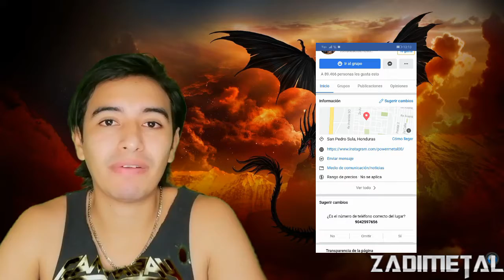NUEVOS LANZAMIENTOS POWER METAL 2020 ORDEN OGAN IRON SAVIOR MAJESTICA Y MUCHO MÁS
SI TE GUSTA EL POWER METAL TANTO COMO A MI NO TE PIERDAS ESTE VIDEO

Te presento los nuevos adelantos y discos que puedes escuchar este diciembre relacionados al power metal o al metal melódico, grandes bandas hacen sus lanzamientos este mes y no te los puedes perder. Te invito a que me digas que álbum esperas más y cual es tu portada favorita. ESCRIBELO EN LOS COMENTARIOS.

ESTOS SON LOS LANZAMIENTOS DE ESTE MES EN ORDEN CRONOLÓGICO:

TRABAJOS DE LARGA DURACIÓN:

01. Saurom - Música

02. Vanden Plas - The ghost xperiment - Illumination

03. Persuader - Necromancy

04. Iron Savior - Skycrest

05. Majestica - A Christmas Carol

06. Red Cain - Kindred: Act. II

07. Dendera - Reborn Into Darkness Part.2

09. Concerto Moon - Rain Fire

10. Airborn - Lizard Secrets: Part Two - Age of Wonder

11. Six Foot Six - End of All

12. Sebastien - Integrity

13. Cyrax - Experiences

14. Grimgotts  - Legends

15. Royal Hunt - Dystopia
Estreno: 16/12 🇯🇵 - 18/12 🇪🇺🇺🇸

16. Theragon - Where the Stories Begin

17. Waterland - Freedom

18. A Sound of Thunder - Parallel Eternity

ADELANTOS

01. Orden Ogan - Heart Of The Androi

02. Prelúdio X - The Entrance

03. Tales & Legends - Winter Sky

ESPERO TE HAYA GUSTADO MUCHO LA LISTA.